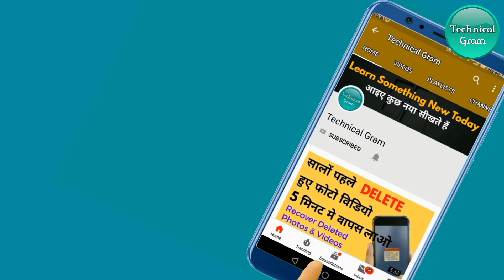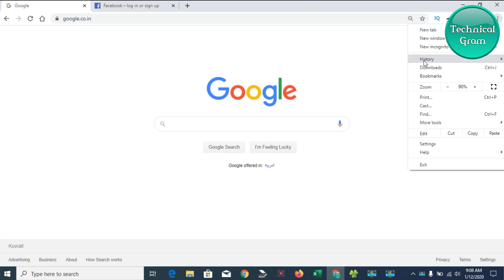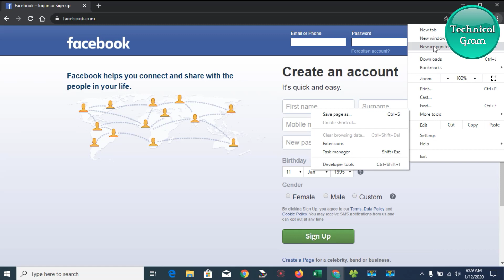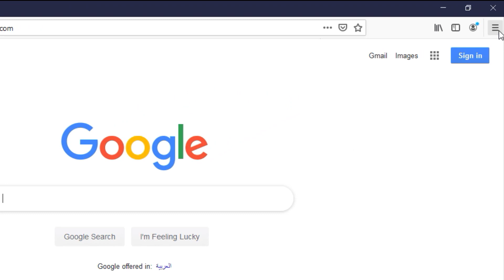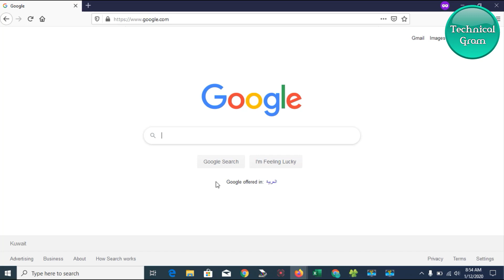Incognito Mode क्या है और इसे इस्तेमाल करने के क्या फायदे हैं ?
Doston is video me maene bataya hae Incognito mode ke bare me, ise istemaal karne ke kya kya faede hae or kis kis browser me ise use kia jata hae.